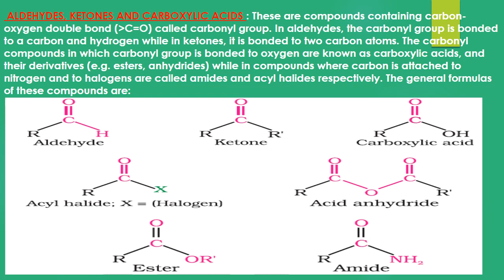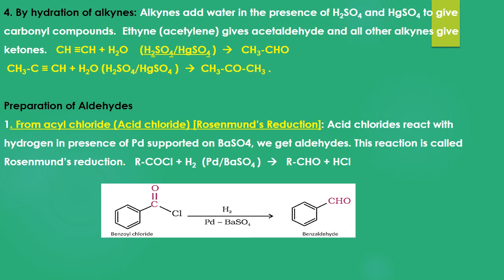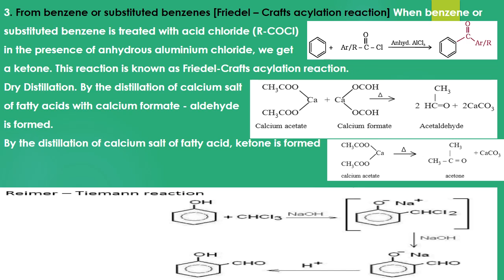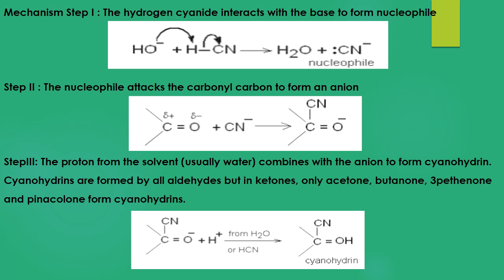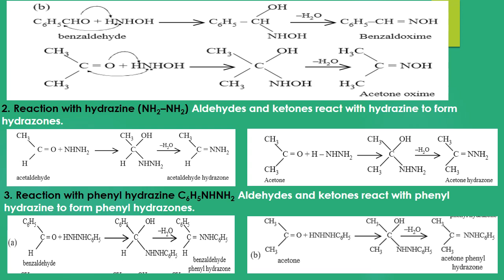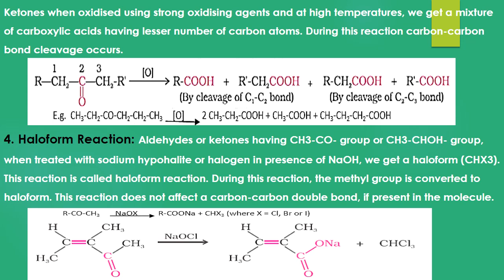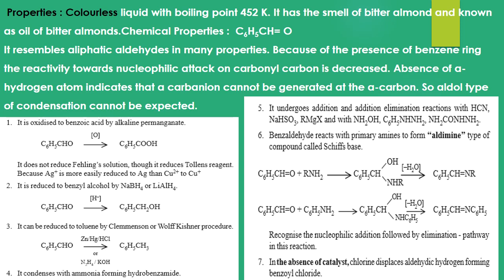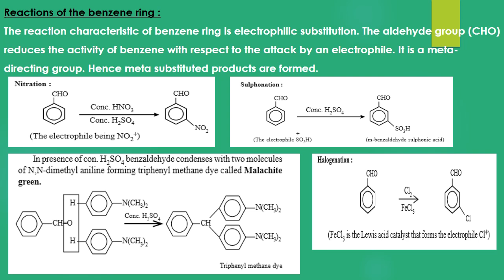12 Chemistry aldehyde and ketones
Sai coaching centre dehradun